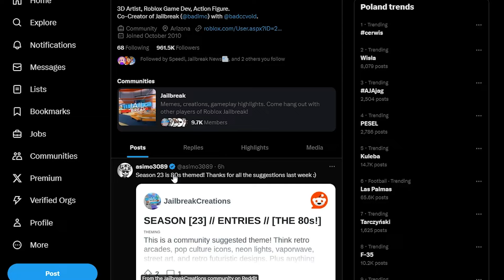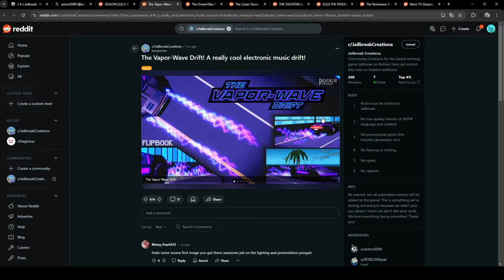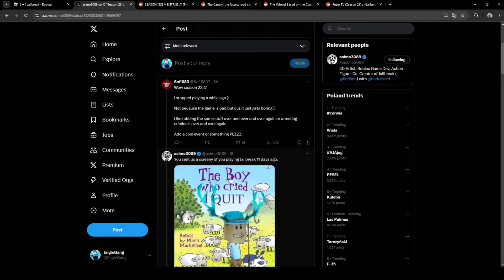NOWY 23 SEZON W JAILBREAKU! TAK BĘDZIE WYGLĄDAŁ! (Roblox Jailbreak)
📌INNE📌

Miniaturka: Photoshop